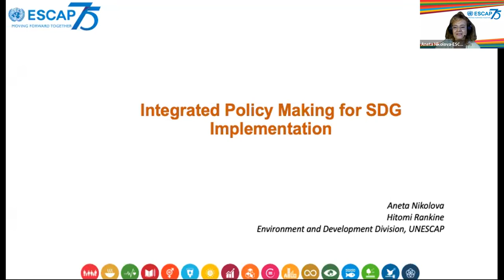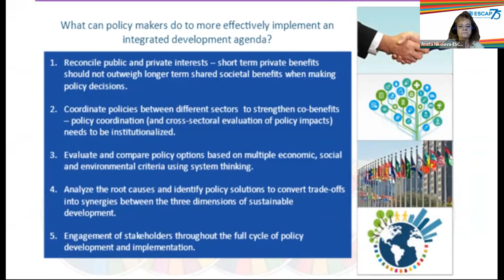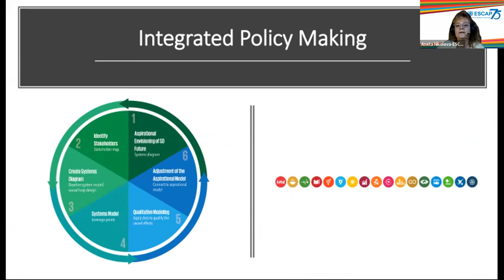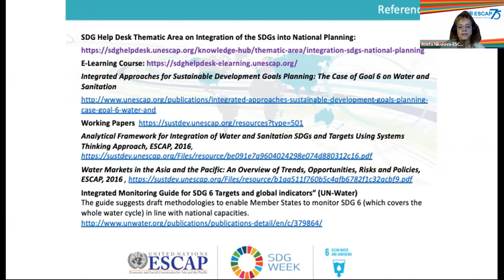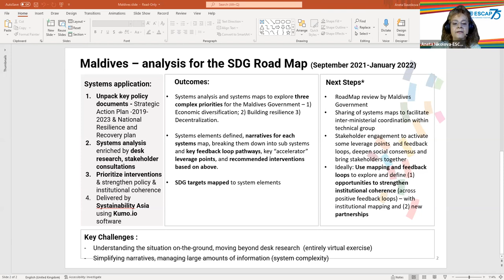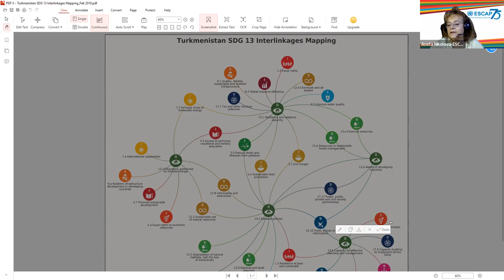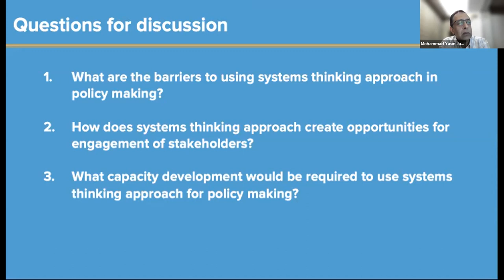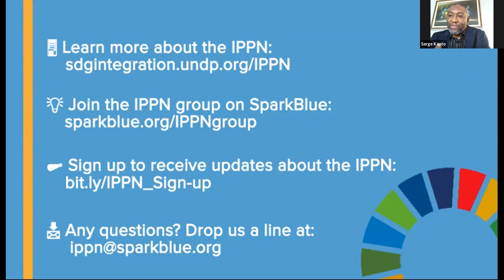IPPN Knowledge Café: Systems Mapping as a Tool for SDG Integration into National Planning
(20 Apr 2022). Find more information about the event, and all the session materials